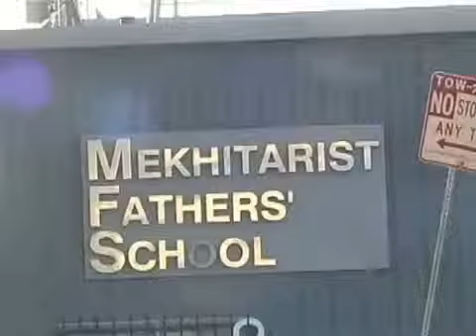Mekhitarist Fathers' School in Tujunga California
ShopSunlandTujunga.com, Mekhitarist Fathers' School in Tujunga California